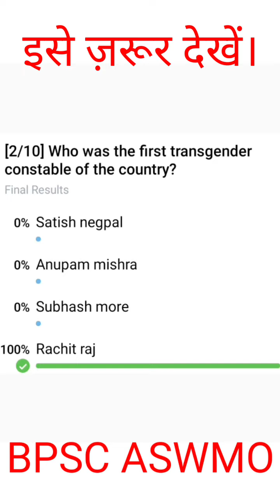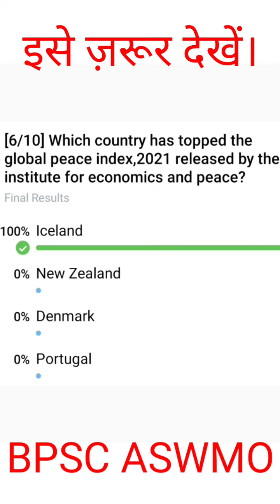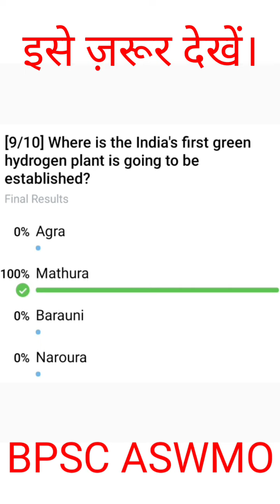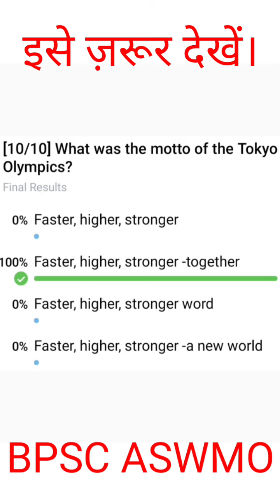BPSC: ASWMO - Important Questions • Bihar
In this video you will get to see BPSC ASWMO i.e Assistant sanitary and waste management officer important objective type questions